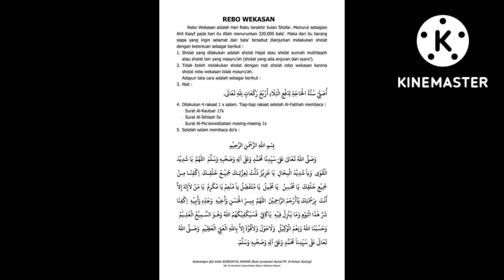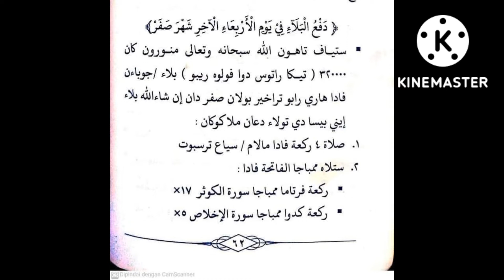REBO WEKASAN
*AMALAN RABU WEKASAN BULAN SHOFAR*

Rabu Wekasan atau Rabu Pungkasan adalah hari Rabu terakhir bulan Shofar. Sebagian ulama ahli kasyf mengatakan bahwa pada hari itu diturunkan 360.000 macam bala’.

Karenanya kita disunahkan melaksanakan amalan sholat awwabin untuk tolak bala’ (hajat lidaf’il bala’).

Dan pada tahun ini, Rabu wekasan jatuh pada hari Selasa malam Rabu tanggal 24 Shofar 1444 H/ tanggal 21 September 2022 M.

Sholat dilaksanakan empat roka’at dua kali salam, dengan niat :

أُصَلِّيْ سُنَّةَ الْحَاجَةِ لِدَفْعِ الْبَلَاءِ أَرْبَعَ رَكَعَاتٍ لِلهِ تَعَالَى

atau niat:

أُصَلِّيْ سُنَّةَ الْحَاجَةِ لِدَفْعِ الْبَلَاءِ رَكْعَتَيْنِ لِلهِ تَعَالَى

1. Al Fatihah, kemudian membaca surat Al-Kautsar 17x
surat Al-Ikhlash 5x
 kemudian surat Al-Falaq 1x
 surat An-Nas 1x

Selesai sholat membaca Do’a ini:
وَصَلَّى اللهُ تَعَالَى عَلَى سَيِّدِنَا مُحَمَّدٍ وَعَلَى آلِهِ وَصَحْبِهِ وَسَلَّمَ. اللّٰهُمَّ يَا شَدِيْدَ الْقُوَى وَيَا شَدِيْدَ الْمِحَالِ يَا عَزِيْزُ ذَلَّتْ لِعِزَّتِكَ جَمِيْعُ خَلْقِكَ اِكْفِنِيْ مِنْ جَمِيْعِ خَلْقِكَ يَا مُحْسِنُ يَا مُجَمِّلُ يَا مُتَفَضِّلُ يَا مُنْعِمُ يَا مُكْرِمُ يَا مَنْ لَآ إِلٰهَ إِلَّا أَنْتَ بِرَحْمَتِكَ ياَ أَرْحَمَ الرَّاحِمِيْنَ. اللّٰهُمَّ بِسِرِّ الْحَسَنِ وَأَخِيْهِ وَجَدِّهِ وَأَبِيْهِ اِكْفِنِيْ شَرَّ هٰذَا الْيَوْمِ وَمَا يَنْزِلُ فِيْهِ يَا كَافِيْ فَسَيَكْفِيْكَهُمُ اللهُ وَهُوَ السَّمِيْعُ الْعَلِيْمُ وَحَسْبُنَا اللهُ وَنِعْمَ الْوَكِيْلُ وَلَا حَوْلَ وَلَا قُوَّةَ �